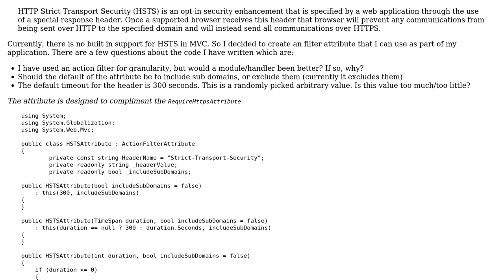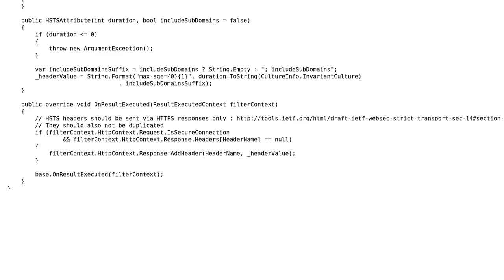Code Review: Implementing HTTP Strict-Transport-Security via MVC action filter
With thanks & praise to God, and with thanks to the many people who have made this project possible! | Content (except music & images) licensed under CC BY-SA | Music | Images & others | With thanks to user Stuart Blackler user Darren Blaby and the Stack Exchange Network Trademarks are property of their respective owners. You are responsible for your own actions.